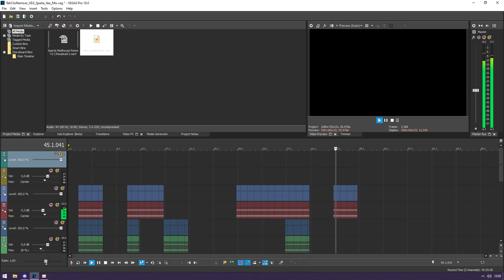Windows Longhorn Shutdown Sparta Veo Mix